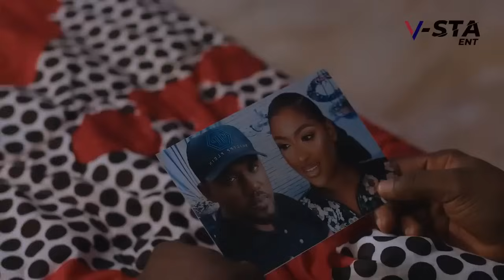THE YOUNG PRETTY BILLNAIRE THOUGHT SHE COULD NOT LOVE AGAIN UNTIL SHE MET HER COOKS BROTHER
Cast:
Producer:
Director:
eddie watson vista